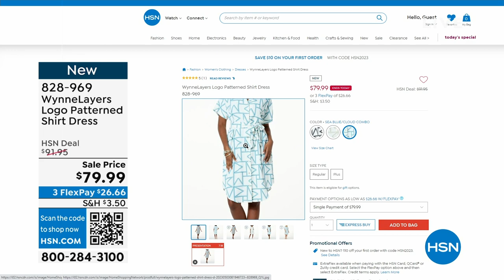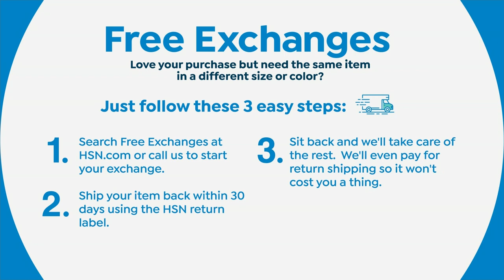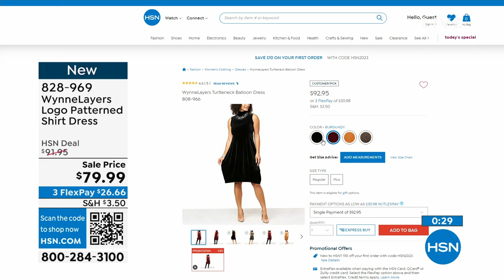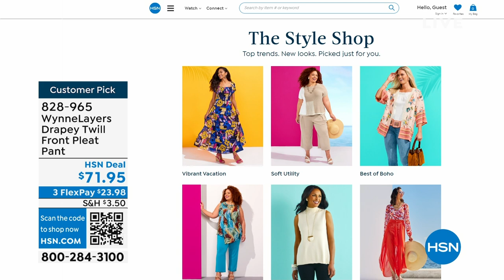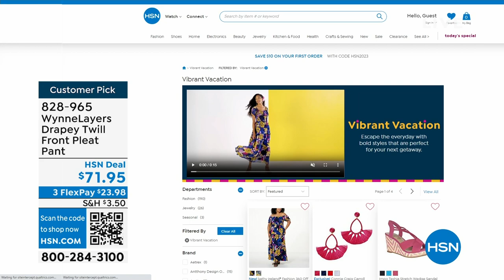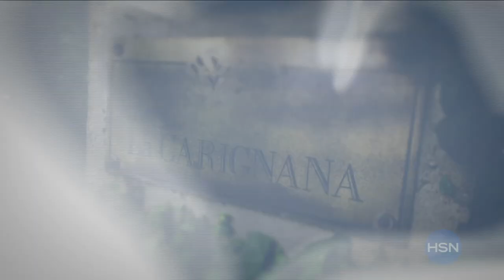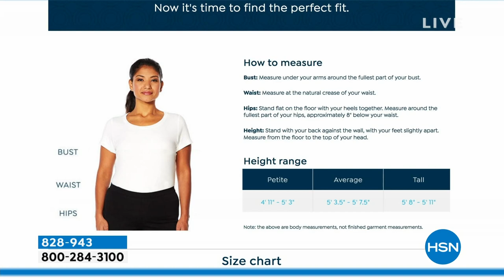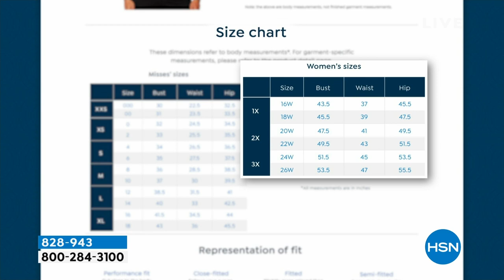HSN | MarlaWynne Fashions 14th Anniversary 05.31.2023 - 07 PM